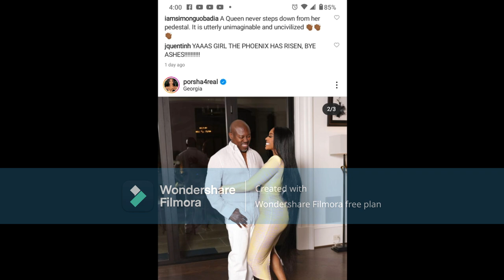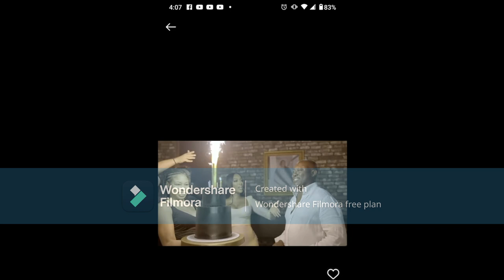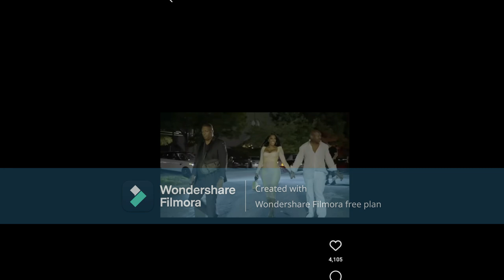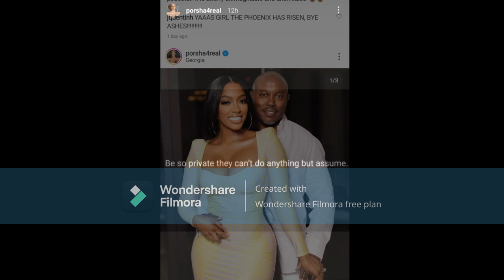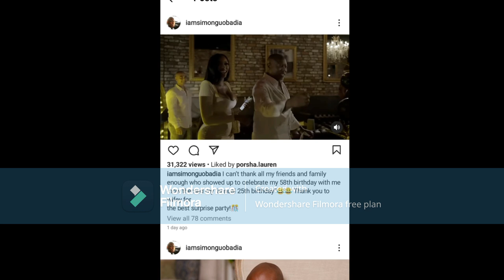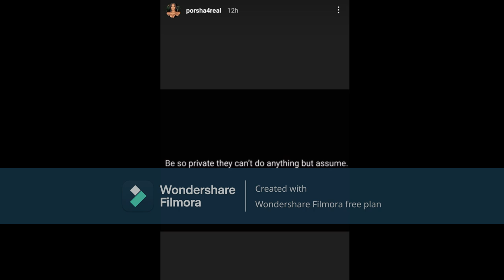Porsha Wms Gave Her Boyfriend A Luxurious Birthday Party But He Didn't Do The Same For Her Pitiful